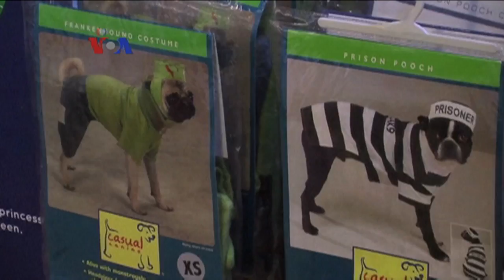Penjualan Ritel Terdongkrak Belanja Halloween - Liputan Ekonomi VOA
Meski jatuh pada hari Selasa dan bukan akhir pekan, Halloween tahun ini diperkirakan tetap meriah. Ini terlihat dari survei yang digelar Federasi Ritel Nasional AS yang menunjukkan peningkatan pembelanjaan Halloween, termasuk untuk kostum dan dekorasi rumah.